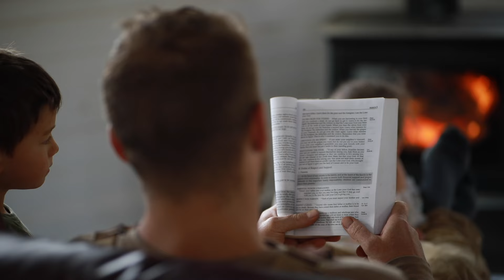Lambing Season On The Ranch | Bottle Babies | Farm Chores | Homeschool | Sourdough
Lambing season on the ranch is one of our favorite times of year. It marks the tail end of winter for us right before the pastures here explode with grass and the Scottish Highland cows start calving. The North Idaho freeze and thaw cycle has started and in the same day we can get multiple bouts of snow, rain and sunshine, in no particular order. This week on the ranch one of our favorite sheep mamas has three beautiful Katahdin lambs and we captured all of it on video.  We also adopt a few baby lambs that were rejected by a different sheep mama and our kiddos raise them up on sheep formula.  The lady of the house here keeps us well fed with fresh homemade sourdough and oatmeal so we can power through chores around the homestead. Thanks for coming and joining us this week on the farm!

About Us: Thanks for joining us and our four homeschooled children behind the scenes as we run our ranch together and enjoy traditional mountain living.  We raise Scottish Highland cattle, Katahdin sheep, Berkshire pigs, and barnyard chickens on 100 acres in beautiful scenic Idaho.  We are a Christian family that drinks raw milk, raises our own meat, works with our hands, and hunt and fish together to help fill our freezer.

This channel won't be flashy or exciting. We love the beauty of old fashioned slow living as a family.  From here on out we plan on posting content from our daily lives around the ranch as we cook and eat together, learn together, build from scratch, steward the land, and tend to livestock as a family. We also make and consume a lot of sourdough bread. :)